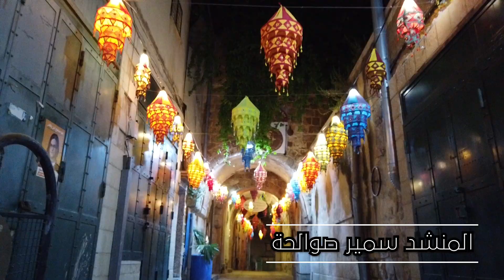فيديو كليب للمنشد سمير صوالحة ( رمضان كريم ) .